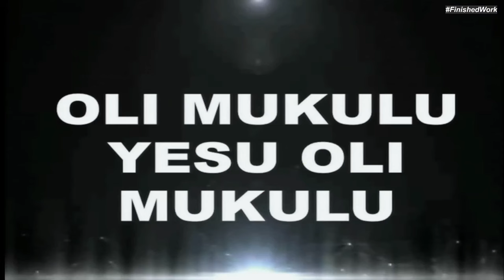Okusinza Okwebuziba ne Goddie | Deep Luganda Worship with Goddie | Godfrey Busuulwa